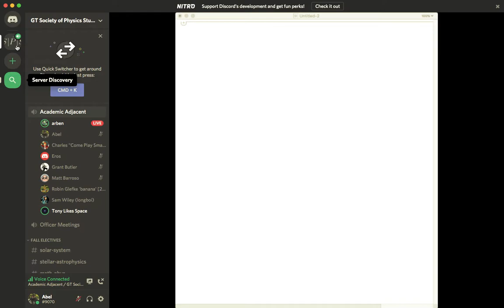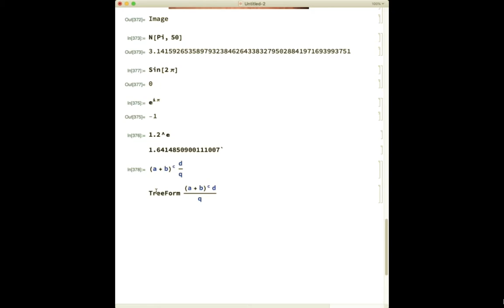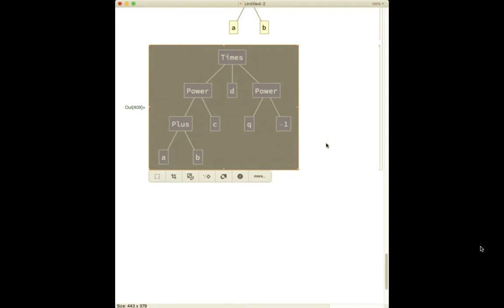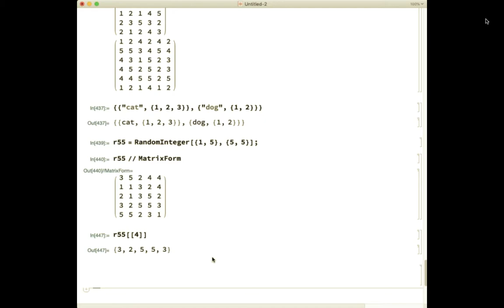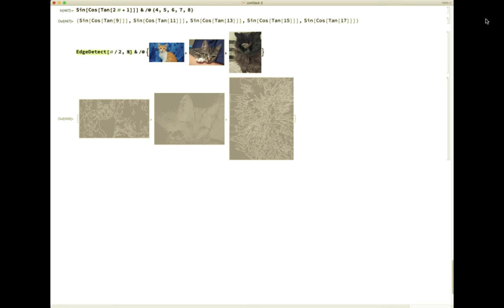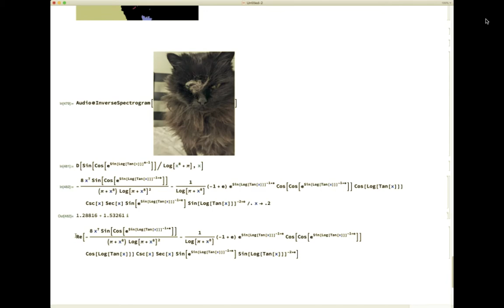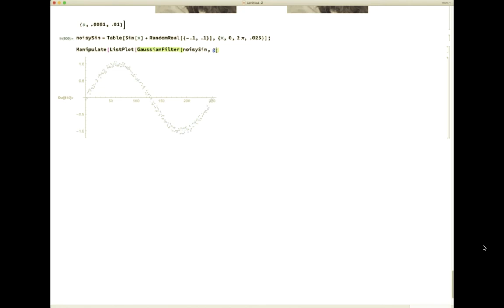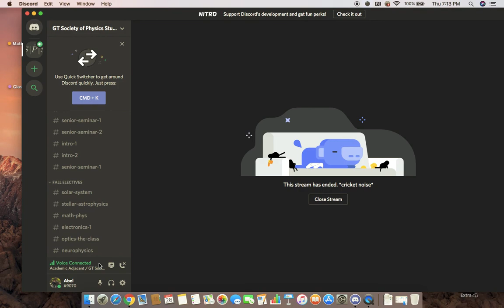Excellent Adventures | Intro to Mathematica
Dr. Ben Kalziqi, a physics alumnus from Georgia Tech, gives a brief introduction to Mathematica and addresses the pitfalls awaiting new users.